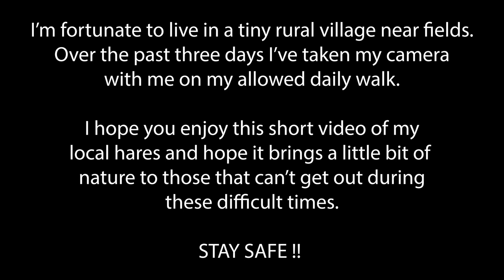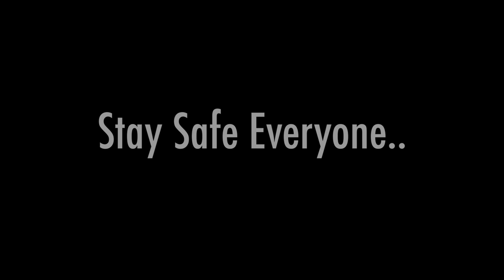Hare Photography | Brown Hares close to home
I'm very fortunate to live in a small rural village with fields close to my house, so being out in nature is still possible for me during my permitted daily walk. During these difficult times, lockdown can be extremely hard, especially for those that can't get out in nature, so I hope this short video and photographs of Brown Hares, which was filmed over 3 late evening walks, brings a little bit of joy and happiness to everyone, during these times.

STAY SAFE !!

*** Music ***